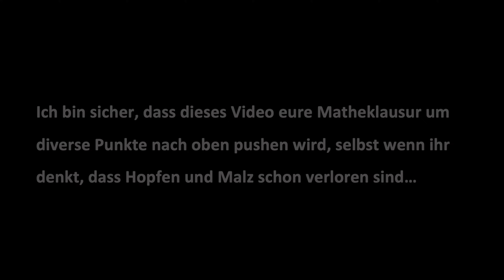🚀🚀🚀 Ich hab was KRASSES für euch! | Die MEGA Zusammenfassung geht HEUTE online! | Mathe Abitur 2024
Da findest du meine Lernzusammenfassungen, die ich mit viel Zeit, Mühe und Liebe erstellt habe, zu einem wirklich fairen Preis. UND JA, AUCH LAST MINUTE LOHNT ES SICH, DIE PDFS DURCHZUARBEITEN!! 🦊🦊🦊

Das Mathe Abitur steht vor der Tür: Am 7. Mai 2024 werden die zentral gestellten Klausuren in den meisten Bundesländern Deutschlands geschrieben. Und darum kommt heute eine MEGA ZUSAMMENFASSUNG online, in der wir die Ansätze der klassischen Aufgaben und auch der Transferaufgaben gemeinsam besprechen und so den kompletten Mathe Abitur Stoff wiederholen. Egal ob NRW, Niedersachen, Bayern oder ganz woanders: Viele Aufgaben anzusehen und die besten Strategie- und Zeitspartipps abzustauben ist jetzt das, was man so kurz vorm Abi zur perfekten Vorbereitung noch tun sollte.

Kapitelübersicht:

0:10 Manu und ich haben die Nacht durchgearbeitet für euch!
0:33 Der krönende Abschluss | Ich habe ein wirklich unglaublich cooles Video für euch aufgenommen!
1:04 Rabatt Code MAI24 für die Abitur Lernzusammenfassung im Shop
1:19 Wie findet man die Ansätze bei Mathe Abitur Aufgaben?
1:48 Druckt euch das PDF mit den 75 Abitur Klausur Aufgaben aus oder zieht es aufs Tablet
2:20 Blitz Zusammenfassung der kompletten Themen | Alle wichtigen Formeln und Rechnungen
2:40 Abitur Coaching | Zeit sparen und Strategie zur Herangehensweise an Transferaufgaben
3:10 Dieses Video wird eure Abiturklausur in Mathe nach oben pushen
3:23 Die Mathe Abitur Klausur am Dienstag